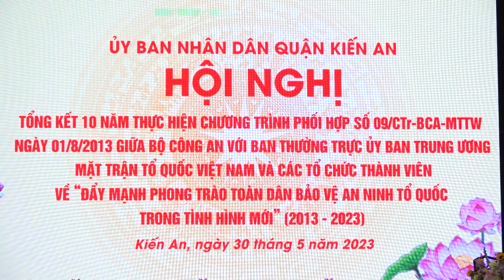Hội nghị tổng kết 10 năm thực hiện chương trình phối hợp số 09 về “Đẩy mạnh phong trào toàn dân